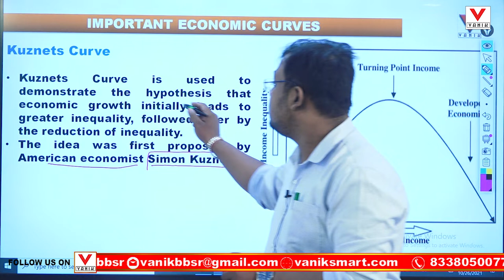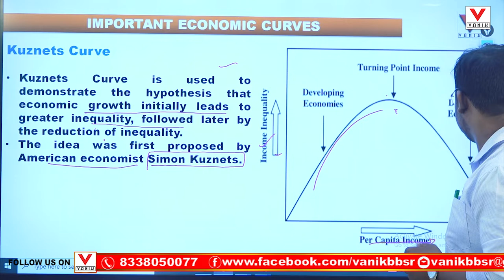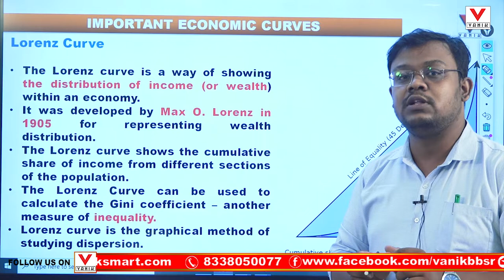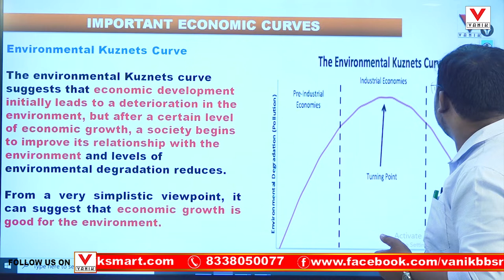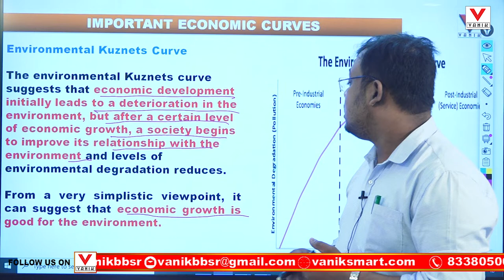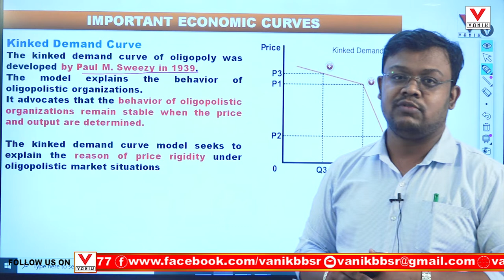Topic : Important Economic Curves | Types of Curves in Economics | Imp Topics for all Exams |Part-2